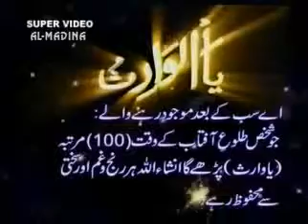99 Name's Allah 99/97 - immtu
Imtiyaz copy